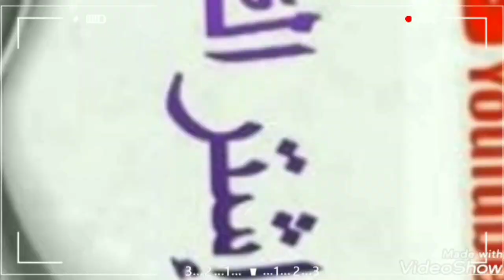طارط بالفواكه 🍎🍊🍌🥑بعجينة باط بريزي ناجحة 💯 سهلة تحضير وجد قتصااادية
السلام عليكم
متتبعي و متتبعات قناة وصفات سكينة صويرية سوف أعرض لكم في هدا الفيديو طورطة بالفواكه روعة سهلة في التحضير و تستحق التجربة  وستنال إعجابكم بالتأكيد.

كيكة الفواكه او طورطة باردة بالفواكه

المقدير:
2 كوؤس دقيق العنبة
4 معلق كبار سكر كلاصي
4 معلق كبار زبدة
بيضة
2 معلق زيت كبار